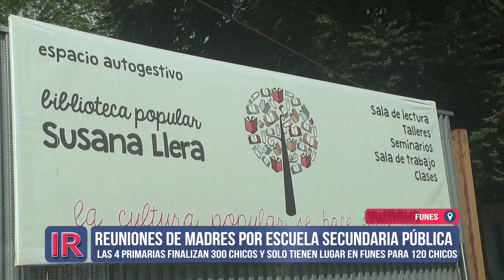Continúa el reclamo por una secundaria pública funense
Se multiplican las voces exigiendo la construcción de una nueva escuela secundaria pública en Funes: este viernes 20 habrá una movilización por las calles de la ciudad.